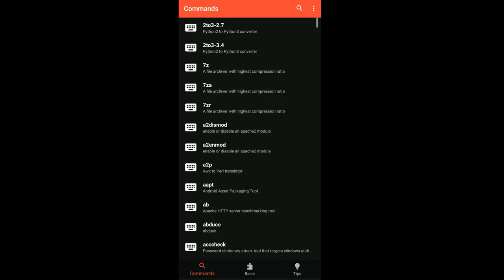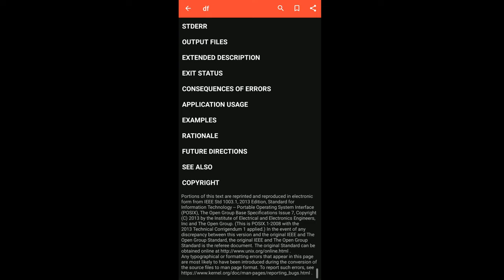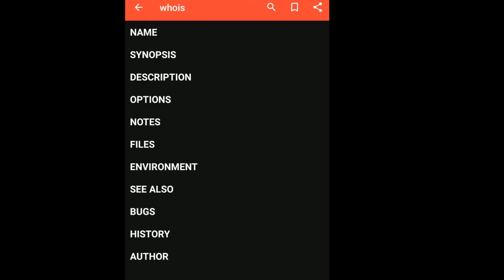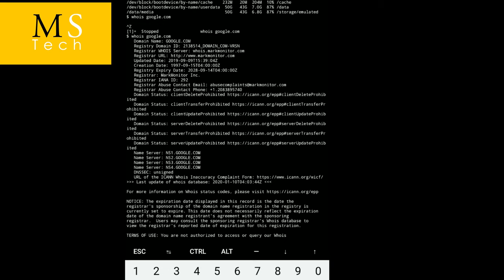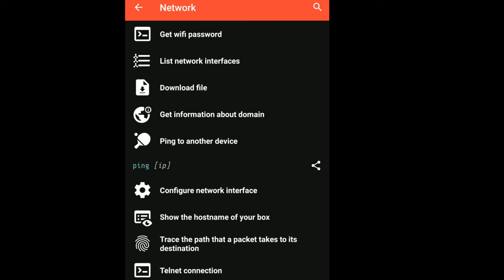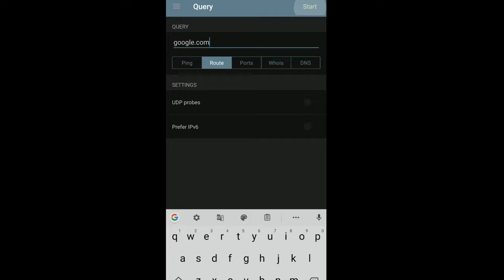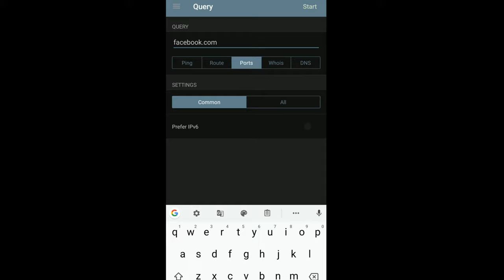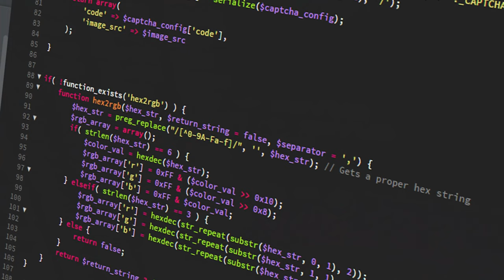Hacking Android App Tamil | இது தெரிஞ்சா அப்ப நீங்கள் ஒரு Hacker தான்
linux hacking in tamil  terminal hacking tamil Hacking using android basic about  df Whois traceroute ping portscanning in this video i explained about hacking in tamil about android hacking and basic hacking commands and how to ping domain or website and traceroute   and in terminal hacking and whois command and port scanning

Software

Download this from play store